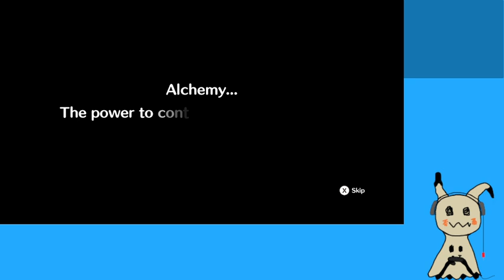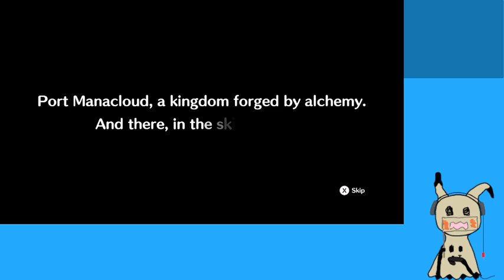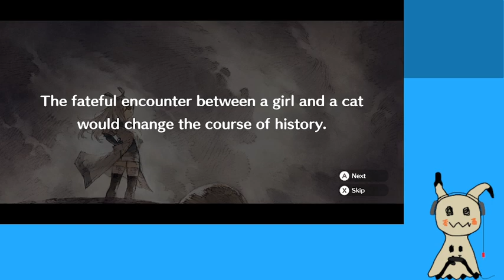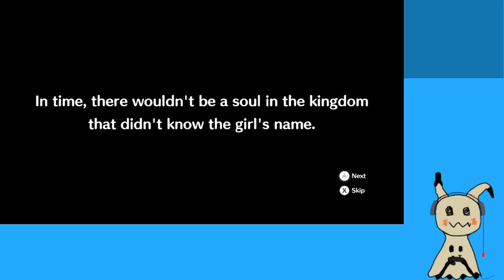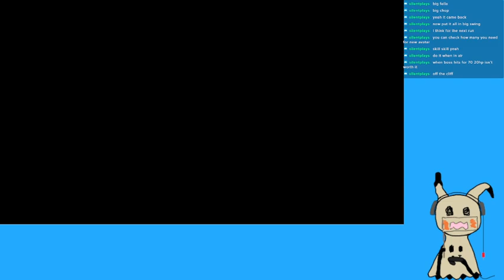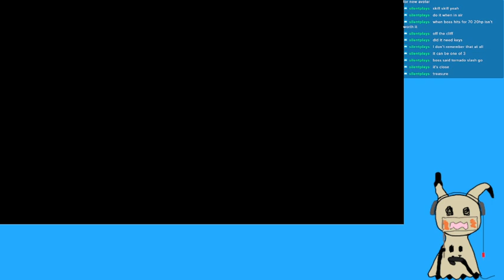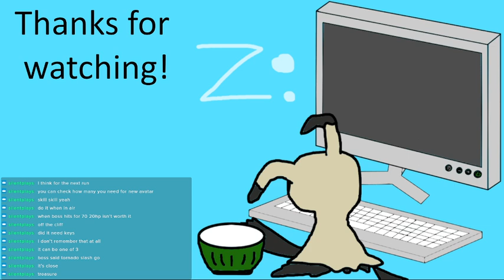Little Noah: Scion of Paradise | Streamplay Pt 1